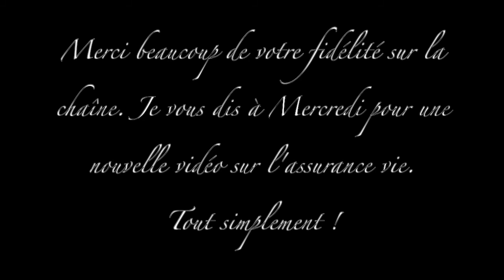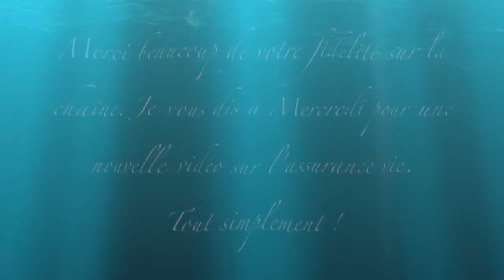Episode 21 : PRESCRIPTION 10 ANS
Dans cet épisode, nous allons nous interroger sur la partie juridique du contrat d'assurance sur la vie, à la question de la prescription. Quelle est sa durée pour un bénéficiaire qui n'est pas le souscripteur du contrat d'assurance sur la vie ? ET pour les autres acteurs ?